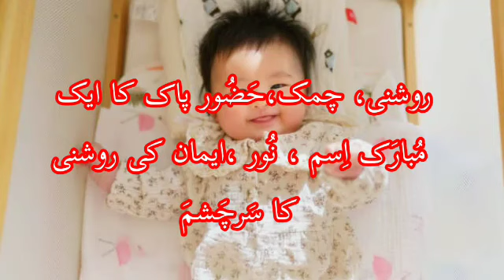Noor Name Meaning | Noor Name Meaning In Hindi | Noor Naam Ka Arth Kya Hota Hai | Noor Ka Matlab Kya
Noor Name Meaning | Noor Name Status | Noor Name Whatsapp Status | Noor Naam Ka Matlab | Baby Name